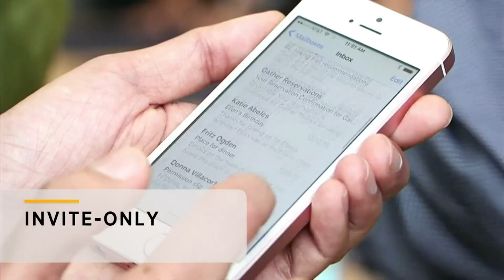Apple Launches Bug Bounty Program With Big Rewards: Bottom Line | CNBC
The tech giant is offering big cash rewards for those who report critical security flaws in its products.